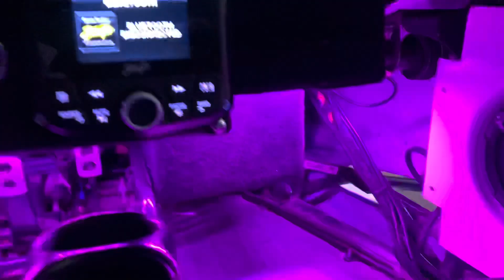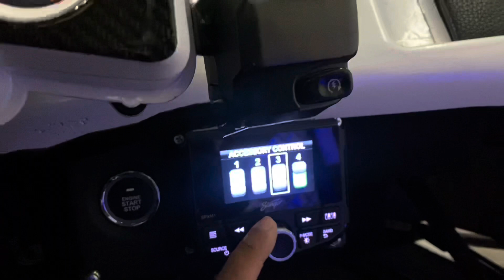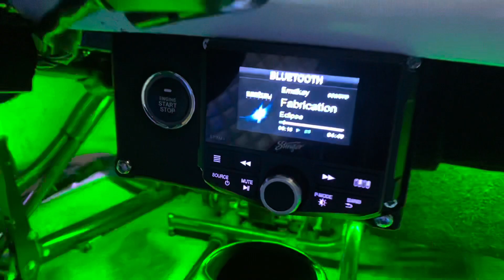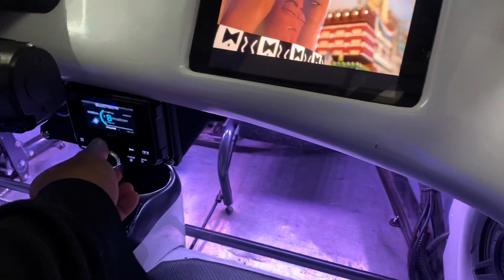Campagna Trex project resurrection part 4 Done Delivered 👍🏽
Campagna Trex
project resurrection part 4

Done Delivered 👍🏽💪🏼

This bike came in for a audio upgrade and turned into a full rebuild.

Audio

Wiring

Leds

Subwoofer enclosure

Head light harnesses

Tail light harness

Push start conversation

We ran a stinger headunit

Hki dsp

Sound digital amps

Kicker 10 inch subwoofer

DB drive moto 6 cd mids

Optima battery

Stinger power wiring and rca